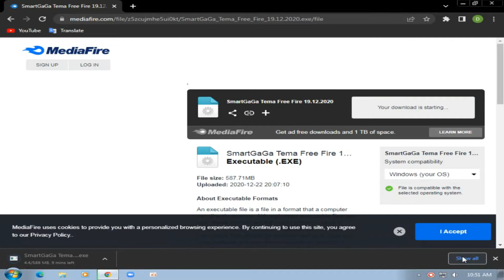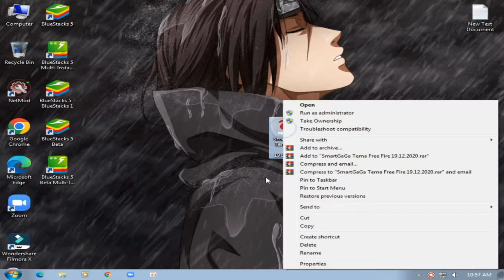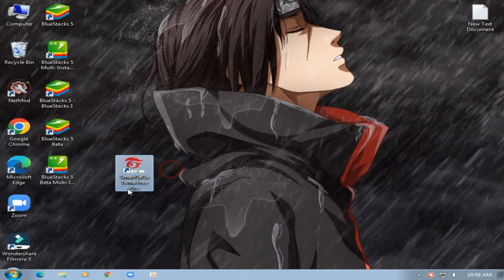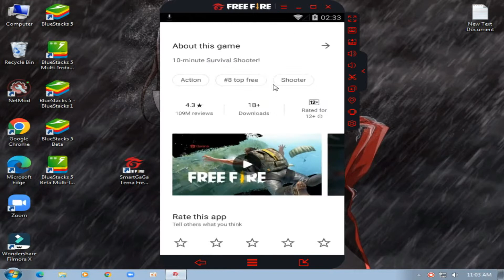Smartgaga best version for core 2 duo and dual core low end pc | 1gb ram | no graphics card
MY PC SPEC :

6GB RAM
500GB HARD DRIVE
NO GRAPHICS CARD ):